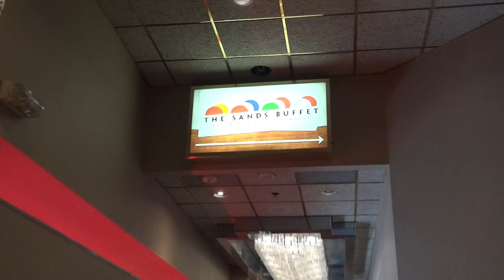Rare O&K Escalators at the Sands Regency Convention Center in Reno, Nevada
You don't see O&K a lot.